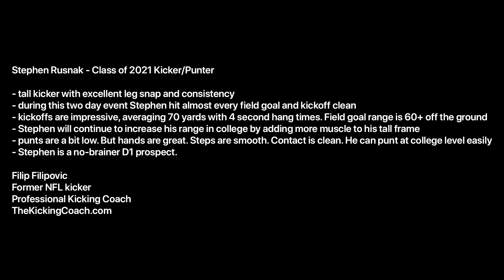Stephen Rusnak - Class of 2021 Kicker/Punter - TheKickingCoach.com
Kicker/Punter prospect from Michigan.